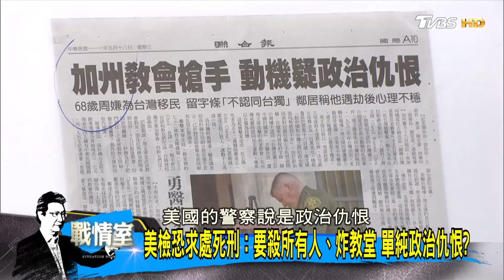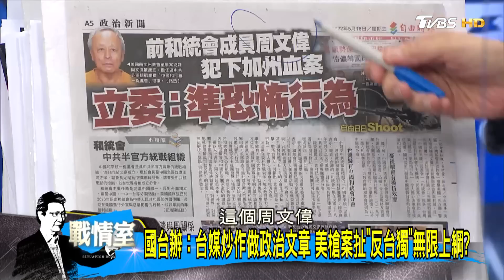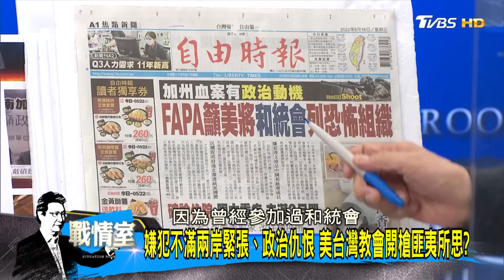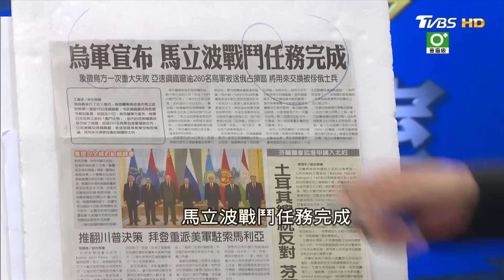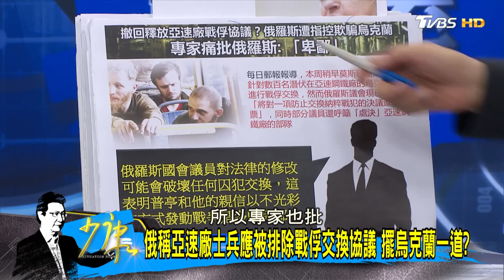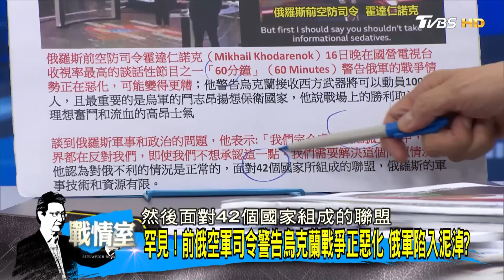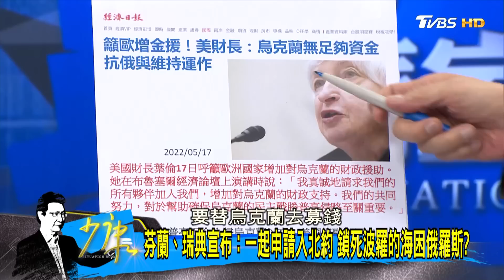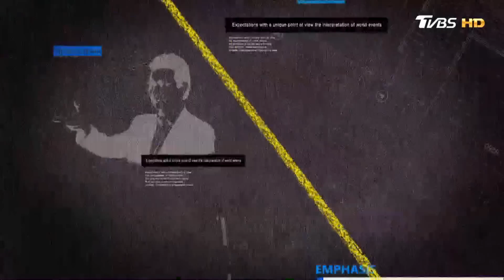【少康精選】兇嫌周文偉動機疑政治仇恨 統.獨意識形態恐遭放大? 少康戰情室 20220518